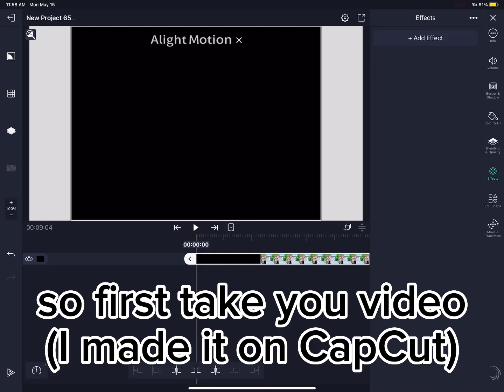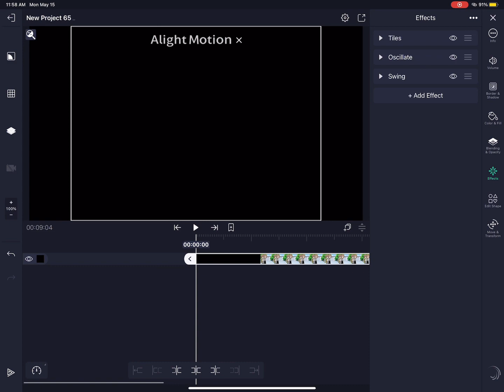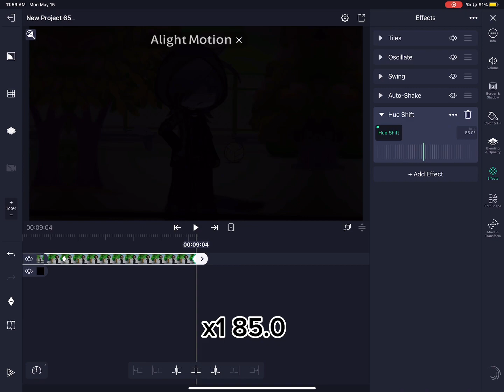tutorial for alight motion